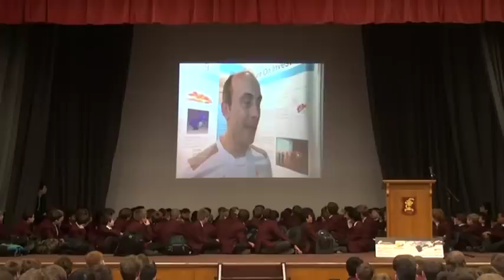The Crypt School F1 Team Presentation to a Full School Assembly 24th April 2013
Following the success of the F1 team winning Best Rooky in both the Regional and National Finals the full team presented to a Full School Assembly